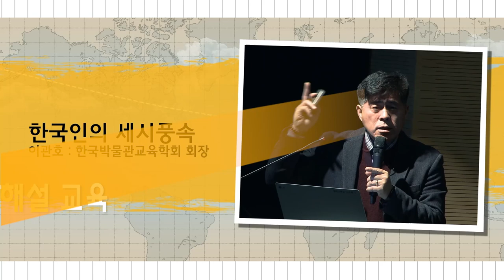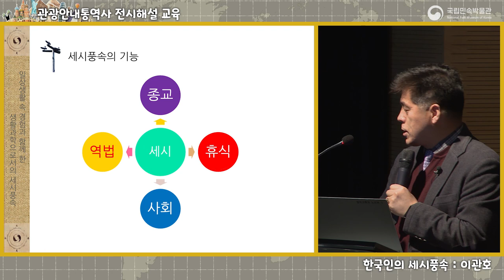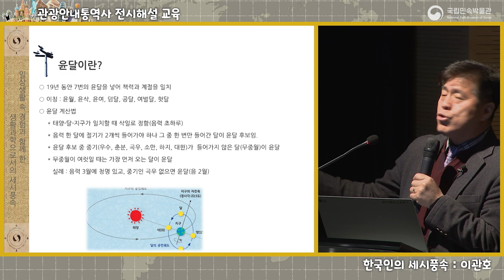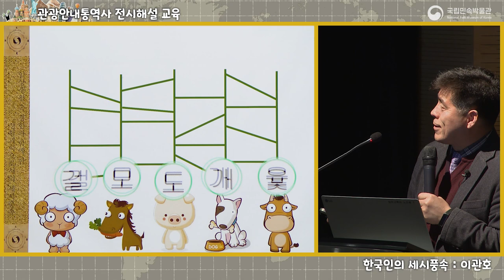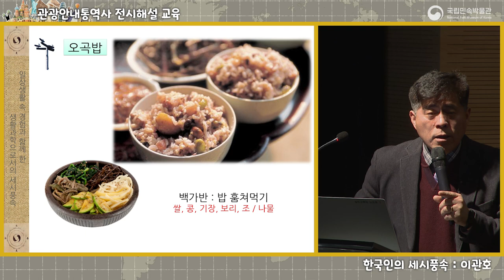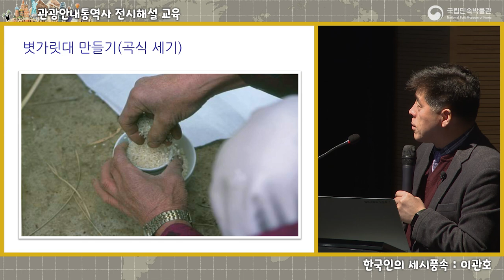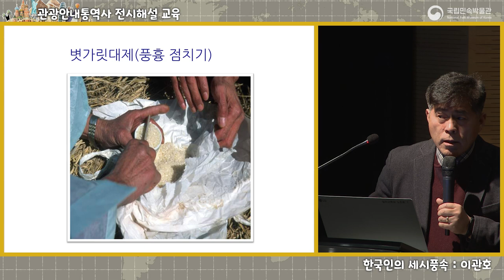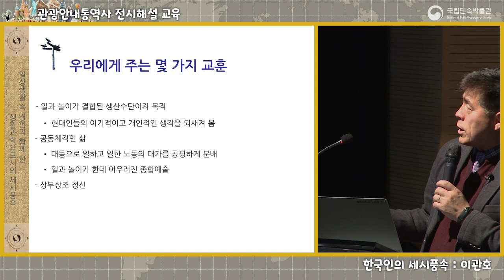[2023 상반기 관광통역안내사 전시해설 교육] '한국인의 세시풍속' - 이관호 편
국립민속박물관은 관광통역안내사 및 외국인 대상 관광 관련 종사자에게 전시해설 강좌를 마련하였습니다. 본 강좌는 우리 민속문화에 대한 올바른 이해와 업무의 전문성 강화에 많은 도움이 될 것입니다. 관심과 참여 부탁드립니다.

교육주제 : 한국인의 세시풍속
교육강사 : 이관호 (한국박물관교육학회 회장)